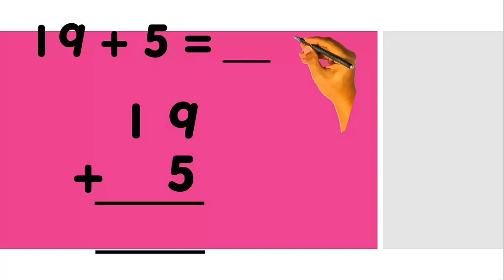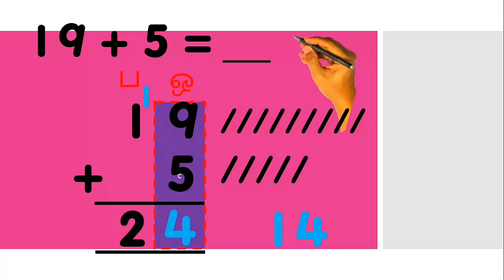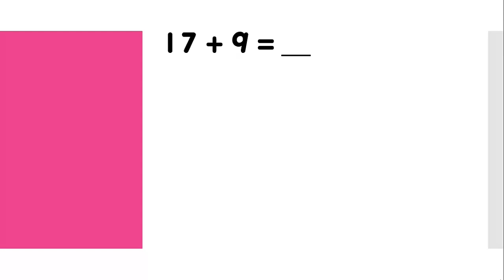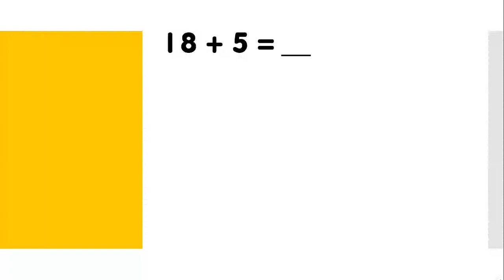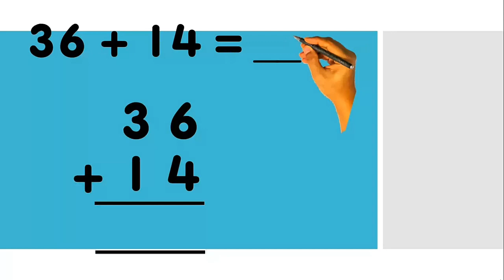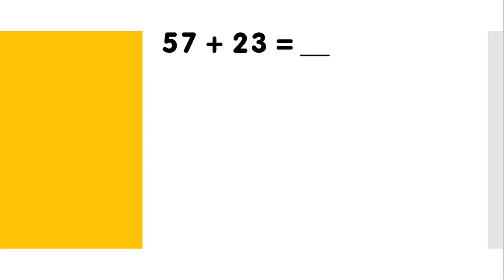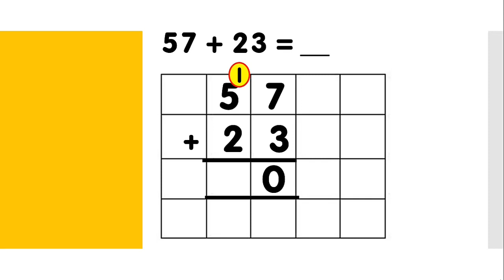இரு எண்களில் சேர்த்தல் (ஆண்டு 1)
10ற்கும் மேற்பட்ட சேர்த்தல்